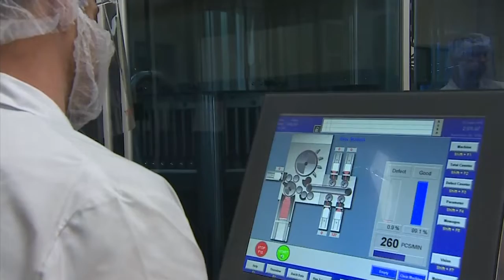Zöld utat kapott az Oxfordi Egyetem és az AstraZeneca vakcinája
A brit egészségügyi miniszter szerint felgyorsulhat a lakosság tömeges oltása az Egyesült Királyságban. A brit oltóanyag olcsóbb, mint az amerikai-német vakcina.